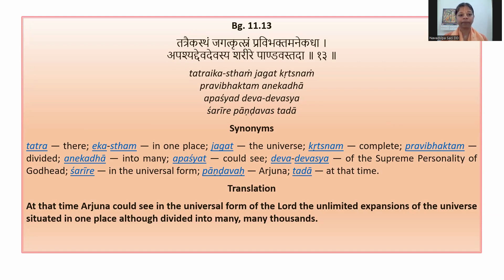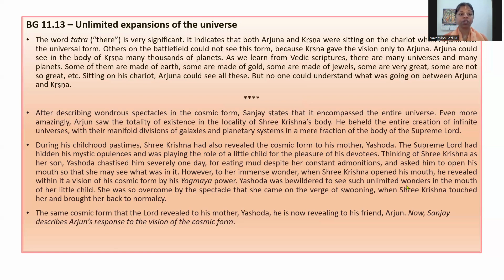Unlimited expansions of the Universe | BG 11.13 | By HG Navadvipa Saci DD